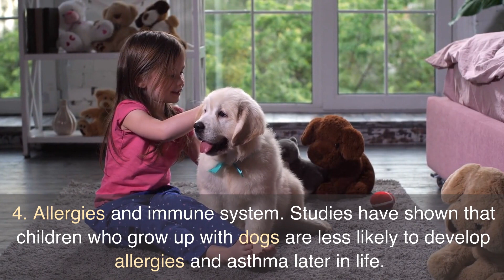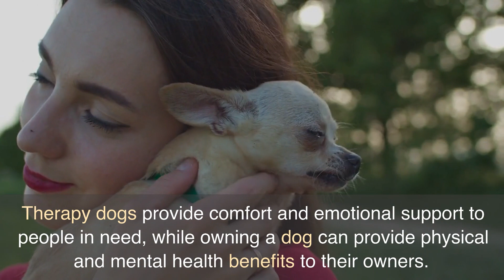The Role of Dogs in Human Health: Therapy Dogs and Beyond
Dogs are often referred to as man's best friend, and for good reason. They have been domesticated for thousands of years and have been bred to serve humans in a variety of ways, including as companions, protectors, and workers. One lesser-known role of dogs in human health is as therapy dogs. In recent years, therapy dogs have become increasingly popular in healthcare settings and beyond, as research has shown the many benefits they can provide to people of all ages and abilities.

Therapy Dogs

Therapy dogs are specially trained to provide comfort, affection, and emotional support to people in need. They visit hospitals, nursing homes, schools, and other facilities where people may be experiencing stress, anxiety, or loneliness. Therapy dogs have been shown to reduce stress and anxiety, lower blood pressure, and increase feelings of happiness and well-being. They can also help children with autism or other developmental disabilities by providing a calming presence and encouraging social interaction.

Therapy dogs are different from service dogs, which are trained to perform specific tasks for individuals with disabilities. Instead, therapy dogs are trained to provide emotional support and companionship to individuals who may be struggling with mental health issues or other emotional challenges.

Therapy dogs come in all shapes and sizes, and many different breeds can be trained to work as therapy animals. Some common breeds include Golden Retrievers, Labrador Retrievers, and Poodles, but any dog with the right temperament and training can work as a therapy dog.

Therapy dogs can work in a variety of settings. They can be used to provide emotional support to hospital patients, to help students in schools, to provide companionship to elderly individuals in nursing homes, and to provide comfort to individuals who have experienced trauma or other difficult life events.

The Other Benefits

But the benefits of dogs in human health go beyond just therapy dogs. Dogs have been shown to provide many physical and mental health benefits to their owners, including:

Exercise: Dogs need to be walked and played with regularly, which can encourage their owners to get more exercise. Regular exercise can help prevent obesity, heart disease, and other health problems.

Socialization: Owning a dog can help people connect with others who share their love of animals. Dog owners often meet other dog owners at the dog park or on walks, which can lead to new friendships.

Mental health: Dogs provide unconditional love and companionship, which can help people feel less lonely and depressed. Owning a dog has been shown to reduce stress, anxiety, and symptoms of depression.

Allergies and immune system: Studies have shown that children who grow up with dogs are less likely to develop allergies and asthma later in life. Dogs can also help boost the immune system by exposing people to different bacteria and germs.

Safety: Dogs can be trained to provide protection and assistance to their owners. They can alert their owners to potential danger, provide assistance to people with disabilities, and even detect health problems like low blood sugar in people with diabetes.

Overall, the role of dogs in human health is a valuable one. Therapy dogs provide comfort and emotional support to people in need, while owning a dog can provide physical and mental health benefits to their owners. As more research is conducted on the benefits of dogs in human health, it's clear that they are much more than just pets. They are true companions who can provide love, support, and healing to people of all ages and abilities.